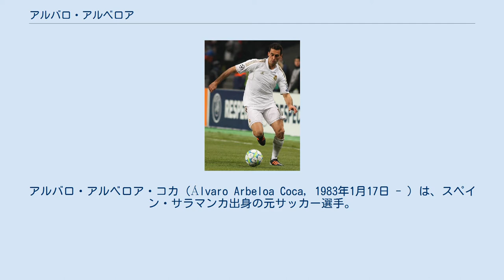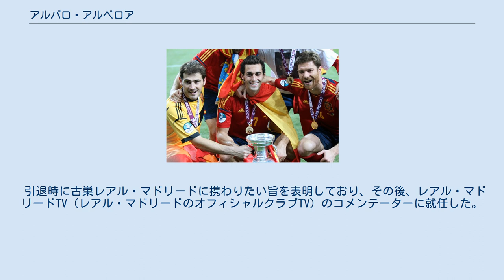アルバロ・アルベロア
アルバロ・アルベロア・コカ（Álvaro Arbeloa Coca, 1983年1月17日 - ）は、スペイン・サラマンカ出身の元サッカー選手。
現役時代はスペイン代表で、ポジションはDF（サイドバック）。
 レアル・マドリードの下部組織出身であり、2004-05シーズンにトップチームデビューしたが、レアル・マドリード・カスティージャでのプレー時間のほうが長かった。
2006年夏にデポルティーボ・ラ・コルーニャに移籍し、2007年冬にプレミアリーグのリヴァプールFCに移籍した。
イングランドでサッカー選手としての地位を固め、2006-07シーズンのUEFAチャンピオンズリーグ決勝にも出場した。
2009年夏にレアル・マドリードに復帰した。
 2008年にスペイン代表デビューし、UEFA EURO 2008で優勝している。
FIFAコンフェデレーションズカップ2009、2010 FIFAワールドカップにも出場し、後者ではスペインの初優勝に貢献した。
 2009年夏に幼少時からの幼馴染と結婚し、2010年4月26日に第一子である女児が生まれた。
 レアル・サラゴサの下部組織に所属していたが、17歳の時にレアル・マドリードの下部組織に移り、リザーブチームであるレアル・マドリード・カスティージャではキャプテンを務めた。
トップチームでの出場は2試合にとどまった。
 2006年7月24日、デポルティーボ・ラ・コルーニャに移籍した。
デポルティーボではレギュラーとしてプレーしていたが、在籍はわずか半年間に終わった。
 リヴァプールFC時代のアルベロア（2007年） 2007年1月31日、イングランド・プレミアリーグのリヴァプールFCに移籍し、約400万ユーロの移籍金がデポルティーボとレアル・マドリードに半分ずつ支払われた。
 2月10日のニューカッスル・ユナイテッドFC戦でMFジャーメイン・ペナントとの途中交代でデビューした。
UEFAチャンピオンズリーグのFCバルセロナ戦（アウェー）で初めてフル出場し、中央に切り込むことが得意なFWリオネル・メッシを止める役割を任せられて左サイドバックとして試合終了までプレーした。
アルベロアはラファエル・ベニテスの期待に応えてメッシに良いプレーをさせず、前年度優勝チーム相手に2-1の勝利を収めた。
 移籍後初得点を挙げたのは4月7日のレディングFC戦であった。
UEFAチャンピオンズリーグでは決勝に進出し、ACミラン戦に途中出場したが、1-2で敗れて準優勝に終わった。
 2007年夏には背番号が2から17に変更された。
 2007-08シーズンは好調なチームに合わせてアルベロアも調子を維持し、トップチームでの立ち位置を固めた。
2009年5月18日のウェストブロムウィッチ・アルビオンFC戦では軽率なディフェンスをしたことでチームメイトのDFジェイミー・キャラガーと口論になり、副キャプテンであるキャラガーは「僕らは無失点を継続したい。レイナにゴールデン・グローブ賞を獲ってほしいんだ」と説明したが、ベニテス監督は事件に対するコメントを拒否した。
 リヴァプールFCでは2シーズンでリーグ戦66試合に出場した。
 2009年7月29日、古巣レアル・マドリードと5年契約を交わし、リヴァプールFCには移籍金500万ポンドが支払われた。
DFミチェル・サルガドやDFミゲル・トーレスがいなくなったため背番号2を譲り受け、右サイドバックにはセルヒオ・ラモスがいるために主に左サイドバックを務めた。
2010年2月13日のアウェーでのシェレスCD戦で移籍後初得点を挙げた。
3月28日のアトレティコ・マドリードとのマドリードダービーでは右足でGKダビド・デ・ヘアから得点を奪い、3-2での勝利に貢献した。
 レアル・マドリードでのアルベロア（2012年） 2010-11シーズンは左サイドバックにマルセロが重宝されたが、そのユーティリティー性から両サイドバックの控え選手として多くの試合に出場した。
リーガで初のタイトルとなったコパ・デル・レイの決勝でも右サイドバックで先発フル出場した。
2011-20...